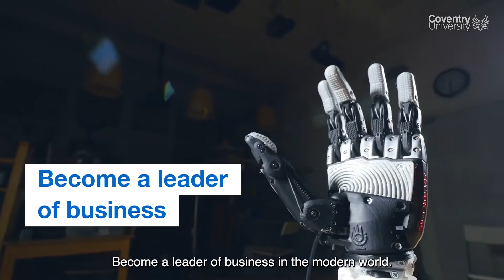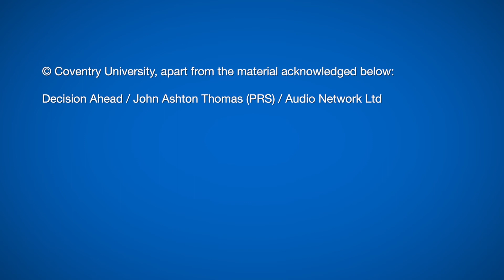MBA (Artificial Intelligence)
Studied 100% online or on campus, this degree is designed to equip you with the skills and knowledge needed to manage the complexity that comes from a more artificial intelligence driven world. Artificial Intelligence is increasingly applied to jobs that are traditionally done by humans.